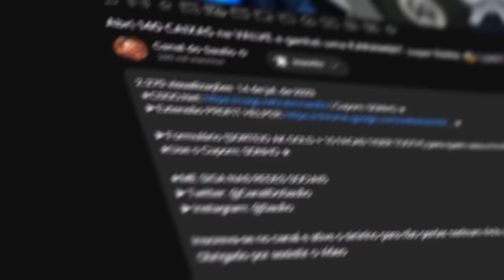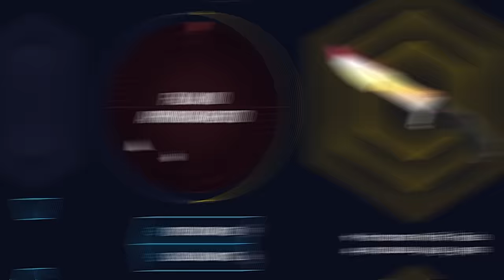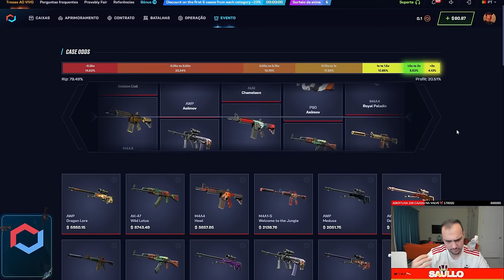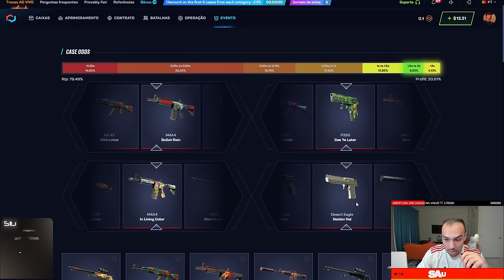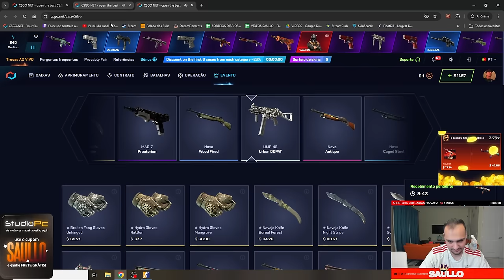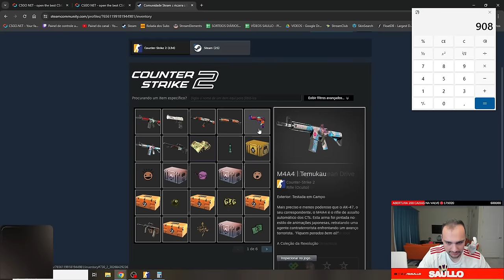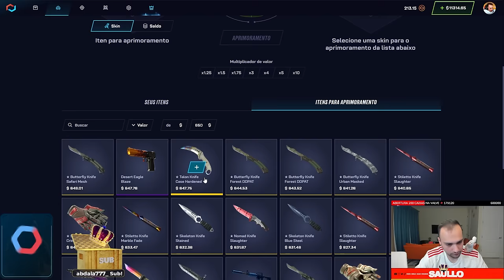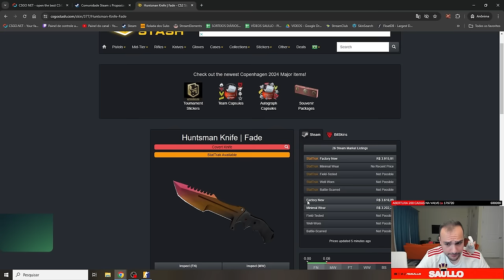Ganhei R$5.000,00 em SKINS para um INSCRITO c/ AUXILIO EXTERNO 😱